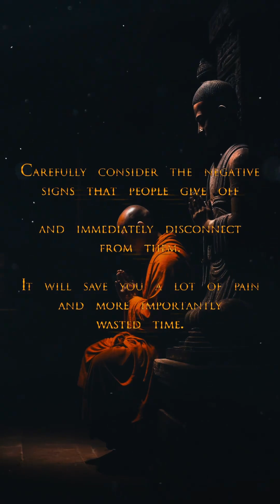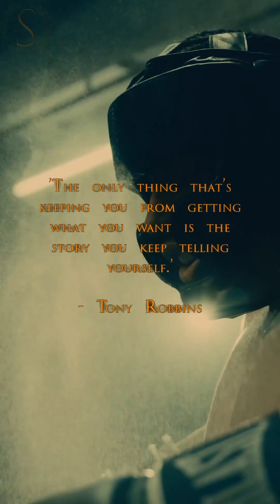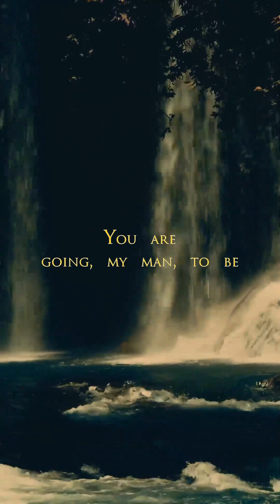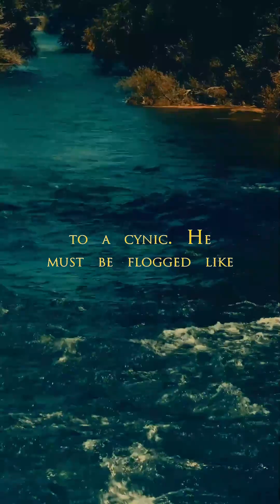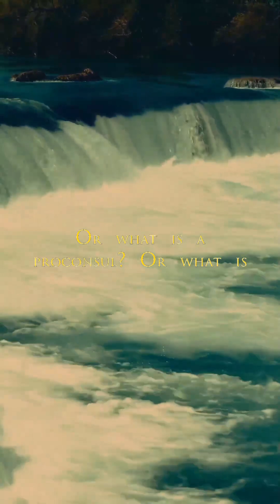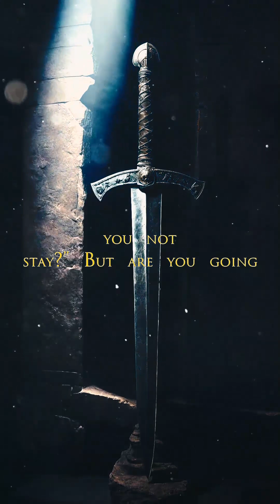Stoic Radio - 7 Meditations of Marcus Aurelius- -THE SEVENTH BOOK- part 5 of 7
Stoic Radio - Sub-Conscious Stoic Radio - Stoic Radio - 7 Meditations of Marcus Aurelius- -THE SEVENTH BOOK- part 5 of 7